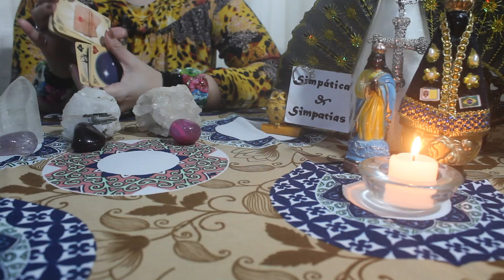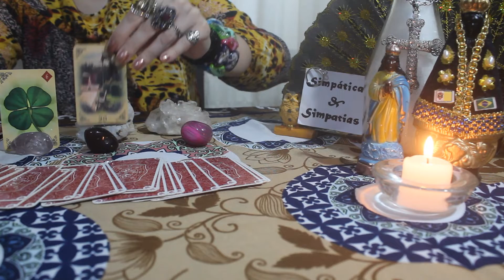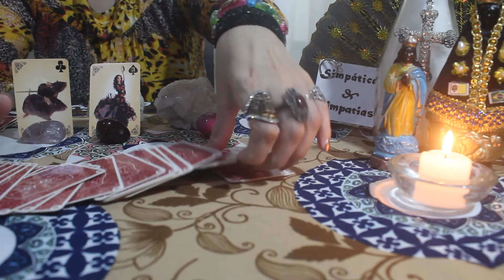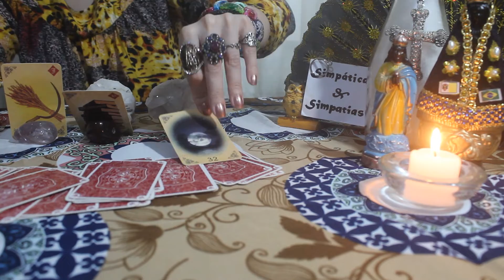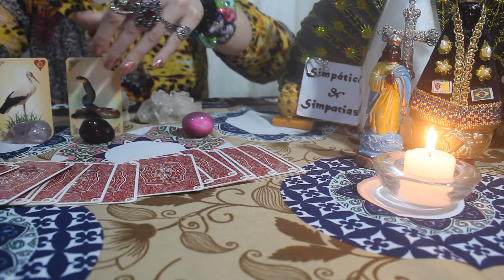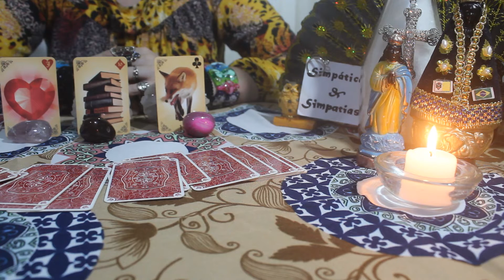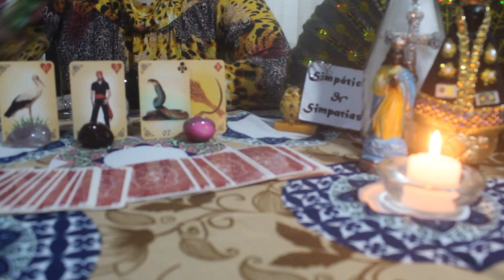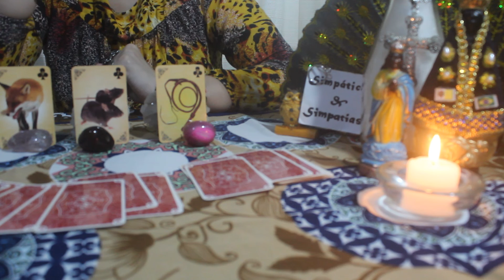FIM DE SEMANA 02 E 03 DE OUTUBRO 2021- COLHEITAS BOAS NO FIM DE SEMANA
Previsão para o final de semana
Previsão para todos signos  dias  02 E 03 DE OUTUBRO  de 2021